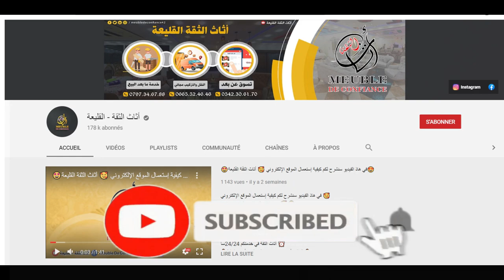عودة غرفة نوم 👑🤎بيزو 1🤎👑المحبوبة و المطلوبة 🥰من محبي أثاث الثقة 😍🤩